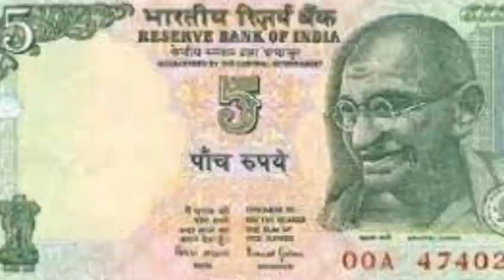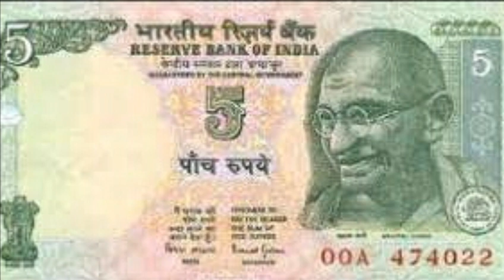ఇంట్లో రహస్యంగా 5 రూపాయలతో ఇలా చేస్తే ఆర్థిక సమస్యలు తీరి ఇంట్లోకి డబ్బు వస్తూనే ఉంటుంది ఇక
ఇంట్లో రహస్యంగా 5 రూపాయలతో ఇలా చేస్తే ఆర్థిక సమస్యలు తీరి ఇంట్లోకి డబ్బు వస్తూనే ఉంటుంది ఇక తిరుగుండదు